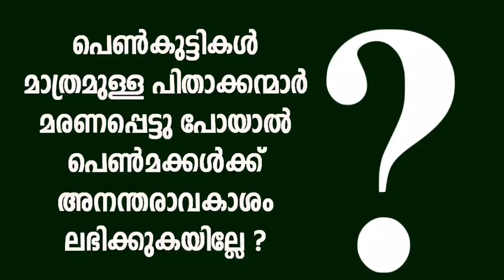പെൺകുട്ടികൾ മാത്രമുള്ള പിതാക്കന്മാർ മരണപ്പെട്ടു പോയാൽ പെൺമക്കൾക്ക് അനന്തരാവകാശം ലഭിക്കുകയില്ലേ ?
mm Akbar